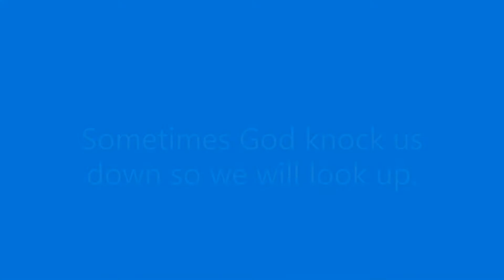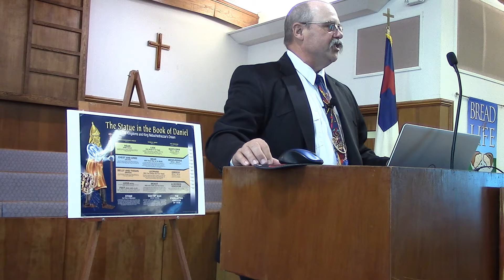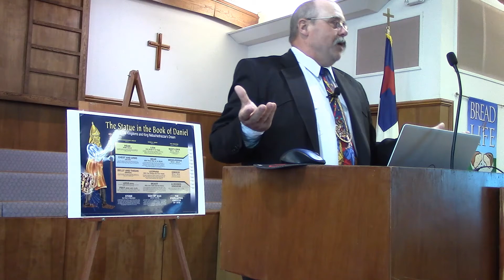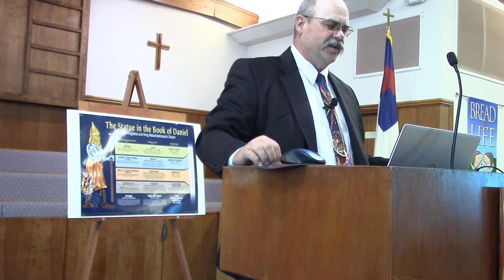Sometimes God allows us to get knocked down so that we will look up.